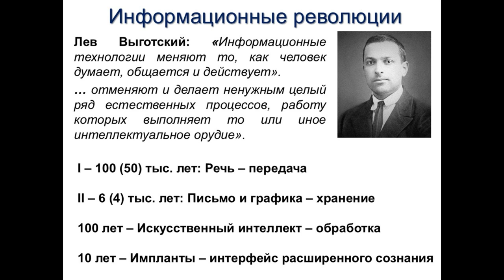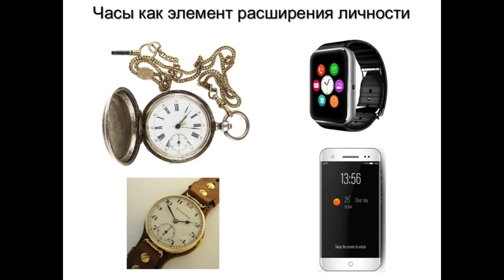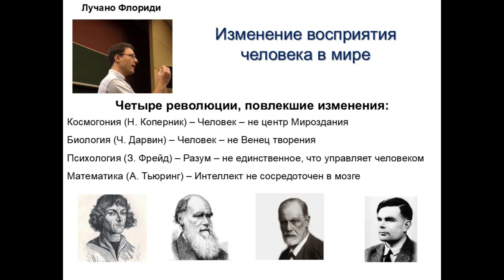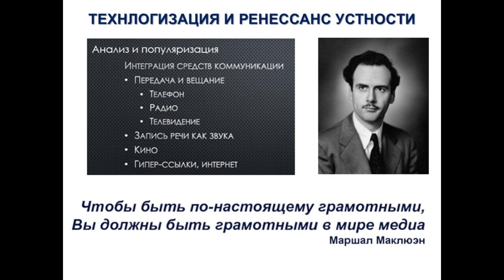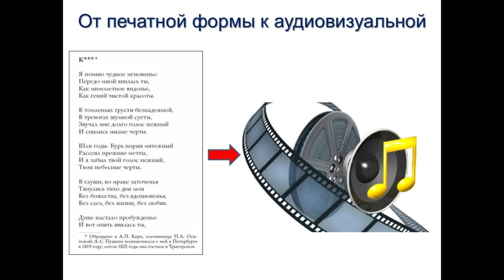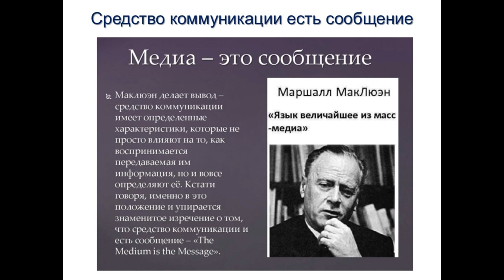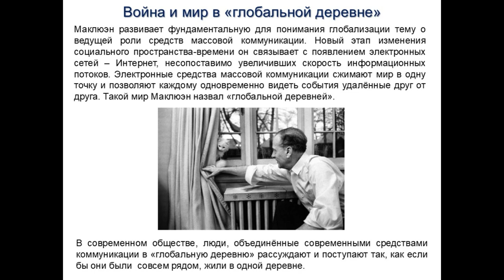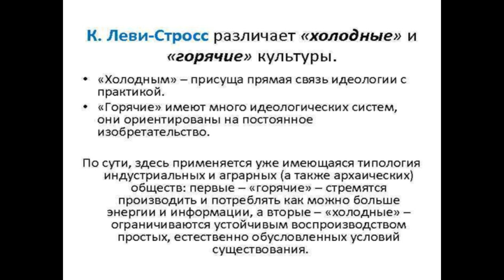Инженерия знаний и образовательная среда (занятие 9)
Введение
Информационные революции в истории человека
Психологические орудия
Прирождённые киборги по Энди Кларку
Дионисий и расширенная личность по Мишелю Серру
Переносная голова девочки-с-пальчик
Кто такой еHОМО?
Часы как элемент расширения личности
Четвёртая информационная революция
Концепция информационной революции Лучано Флориди
Инфосфера и инфорги
Эксперимент Тихона Шевкунова
Устная речь в контексте Четвёртой революции
Технологизация и ренессанс устности
Галлактика Маршалла Маклюэна
Основные труды Маклюэна
Общество под давлением средств коммуникации
От рукописной культуры к печатной
От печатной формы к аудиовизуальной
Понимание медиа: внешние расширения человека
«Расширение человека» и его последствия
Основное сообщение – средство коммуникации
Современный мир как «глобальная деревня»
Война и мир в «глобальной деревне»
Горячие и холодные средства коммуникации
Горячие и холодные культуры